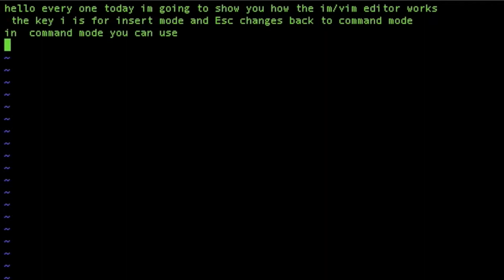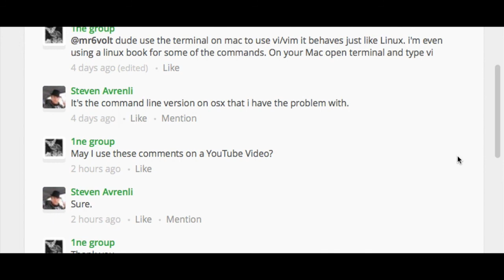Using the Terminal on Mac The vi editor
In this video you will learn about the vi/VIM editor. If some of the commands don't work just let me know.